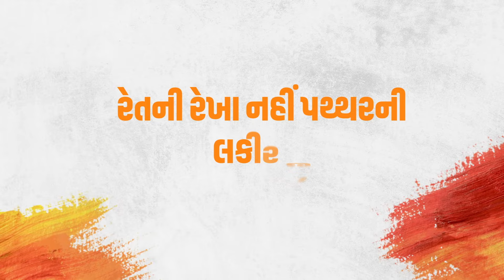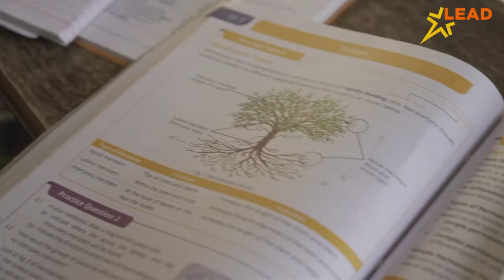ANAND : સિનાઈ રોલિંગ શર્ટર મા આગ ની ઘટના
ANAND : 3-4-2024 FRI
આણંદ મહેન્દ્રશાહ ચોકડી પાસે સિનાઈ રોલિંગ શર્ટર મા આગ ની ઘટના
વેલ્ડિંગ નું કામ ચાલી રહ્યું હતું તે સમયે અચાનક ધુમાડા નીકળ્યા અને સાથે આગ લાગી
આગ વધારે ફેલાય તે પેહલા વર્કર ધ્વારા ફાયર એક્રુટમેન્ટ ની મદદ થી આગ ઓલવી દીધી
ઘટનાને પગલે ફાયર બ્રિગેટ ને જાણ થતા ઘટના સ્થળે દોડી આવી ને સાવચેતીના પગલે પાણી નો મારો ચલાવી આગ ફરી ના લાગે તે માટે કરી કામગીરી ,ઘટનામાં નહિવત નુકશાન
સદનસીબે મોટી દુર્ઘટના ટળી.